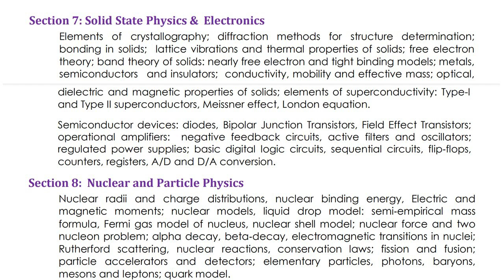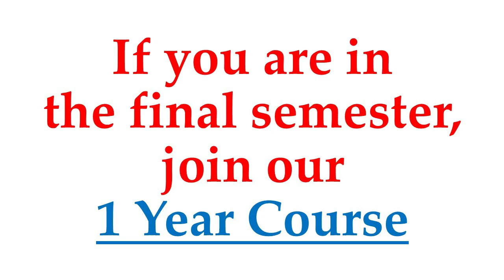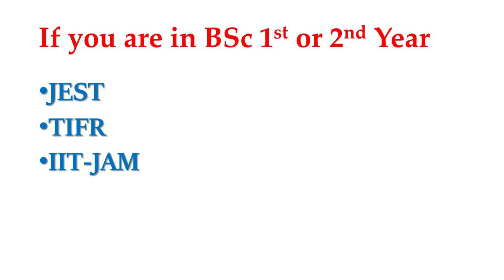Why 1 Year Preparation? Our strategy for getting into premier institutes | NET, GATE, JEST, TIFR-GS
Admission Open for 1 Year Course.

**Why cover more topics for these exams? **
*Suppose you've mastered Electrodynamics, but there might be very few questions on it, or they could be challenging and time-consuming. On the other hand, topics like particle physics might have easier questions. It's crucial to have the flexibility in the exam hall to skip lengthy questions and use your time wisely on others.

*With increasing competition every day, cut-offs are considerably higher than they were five years ago. To secure a decent ranking, you need to aim for nearly 60% in CSIR-NET, GATE, or JEST. Achieving this may be impossible without covering a broad range of topics.

*While avoiding mistakes in the exam hall is essential, some errors may still occur. When you efficiently attempt more questions, a couple of mistakes won't remove you from the competition. However, attempting fewer questions increases the risk of being not qualified with even one mistake.